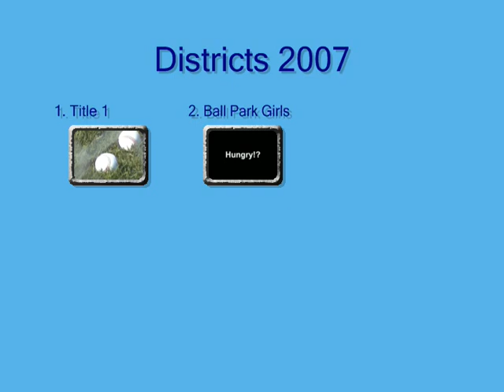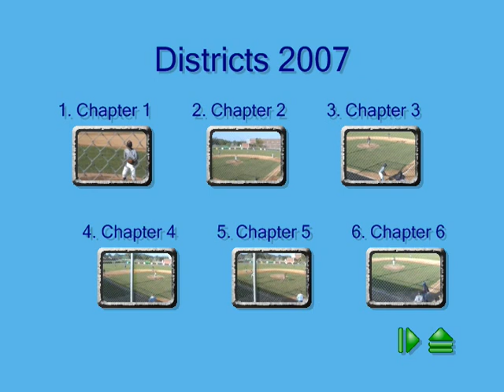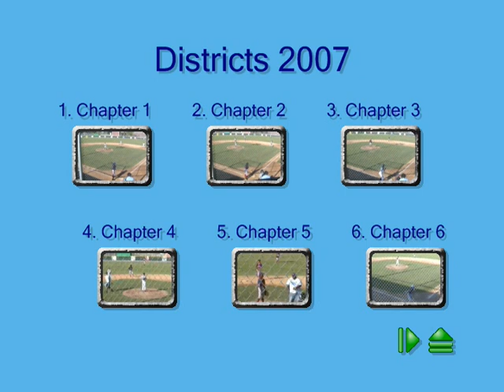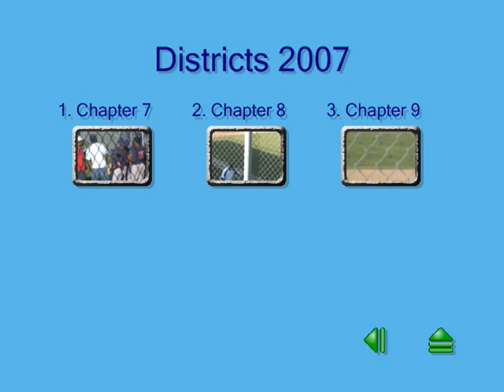VIDEO TS [Districts] RoseLand Little League Baseball '07 Cameramanjon/CPS Sports/Chicago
VIDEO TS [Districts] RLL Baseball '07 Cameramanjon/CPS Sports/Chicago

Cameramanjon